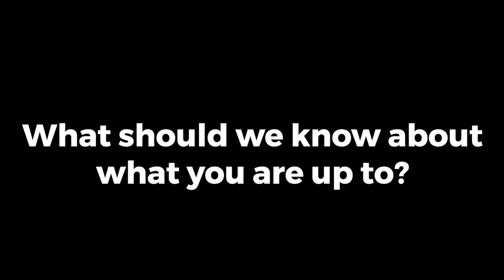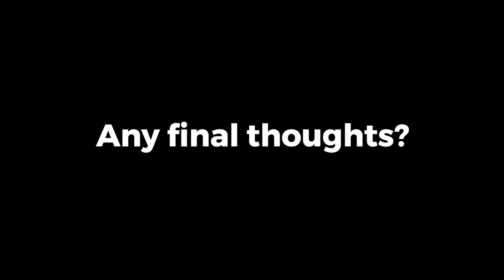BLACK FRET AT HOME #5 Presents Jeff Fielder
BLACK FRET AT HOME Showcases Seattle musicians and the issues they're facing during the COVID 19 crisis.

Meet Jeff Fielder, amazing guitarist who has collaborated with artists like Mark Lanegan, Sera Cahoone, Duff McKagen and Amy Ray.